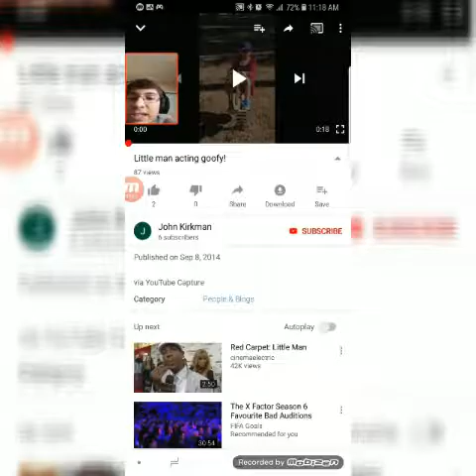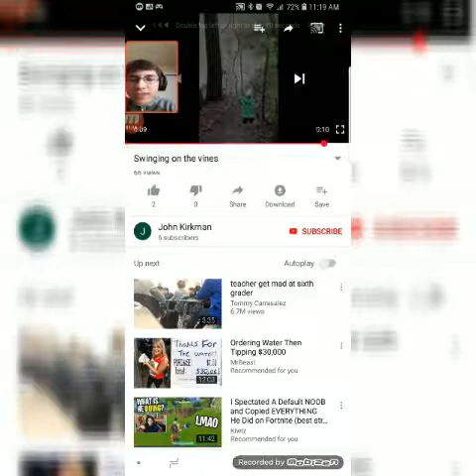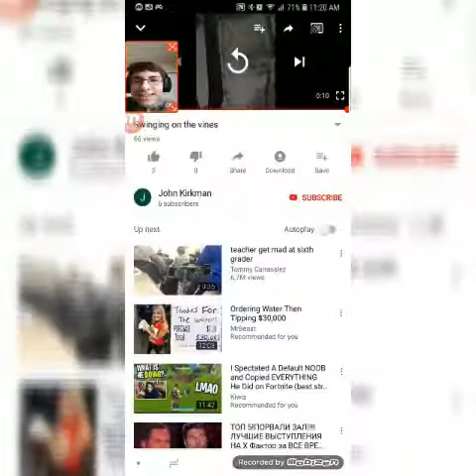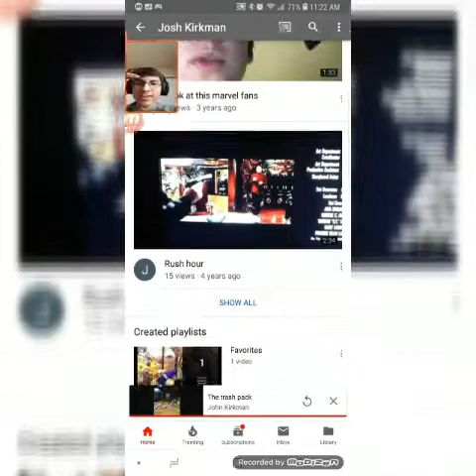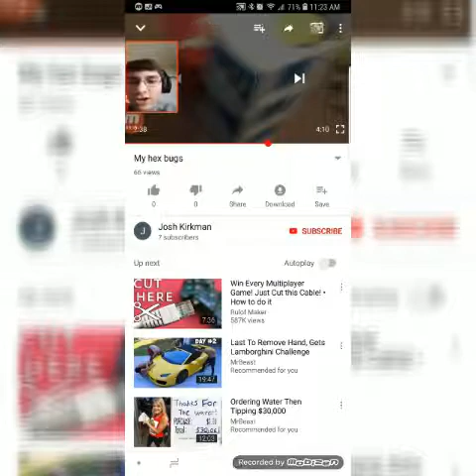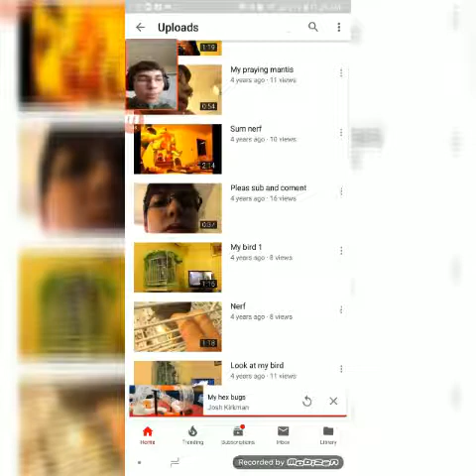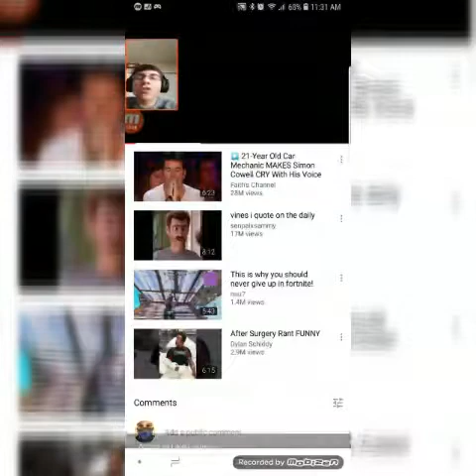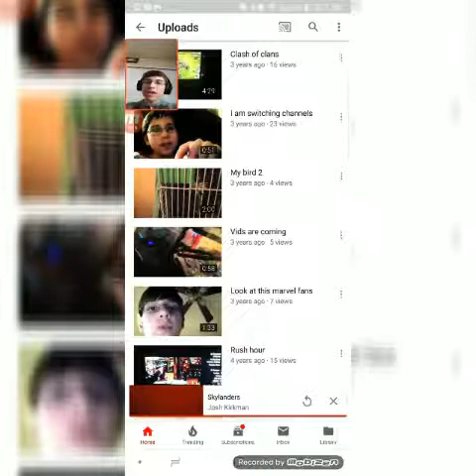Reacting to my old videos part 1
In this video I take a look at some of my old funny videos

I post new videos on Mondays wednesdays and Fridays at 4:00 PM pst

I also do livestreams on Tuesdays and Thursdays at 4:00 PM pst

My PS4 username: halojosh10041